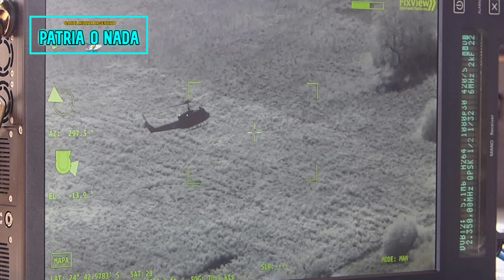El Ejército Argentino instala el sistema FV300 a sus helicopteros AB-206 100% nacional